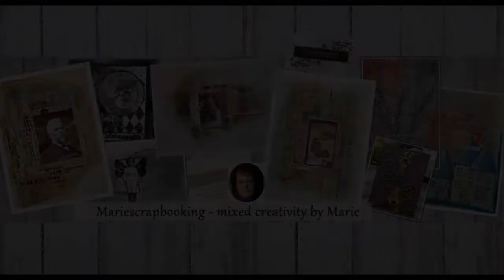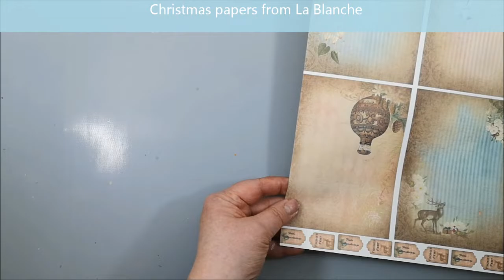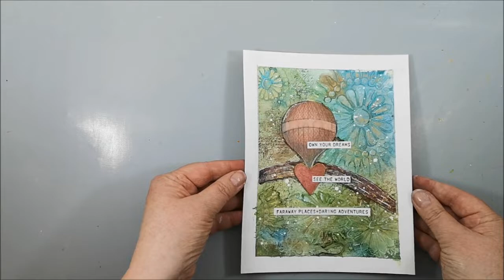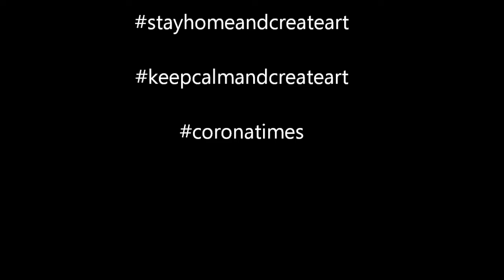Faraway Places and Daring Adventures - Mission Inspiration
MI May 2020. I got my inspiration from a couple of lines in a song: My DREAM is to fly - Over the RAINBOW so high. In a green universe, a purple / burgundy rainbow fits perfectly well or .
Faraway places & Daring adventures